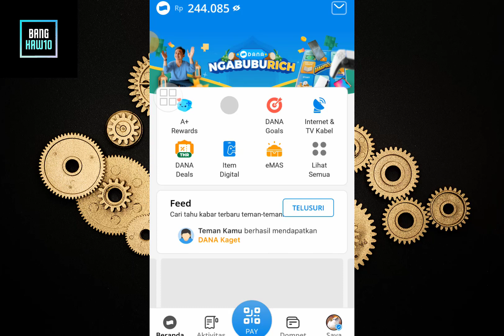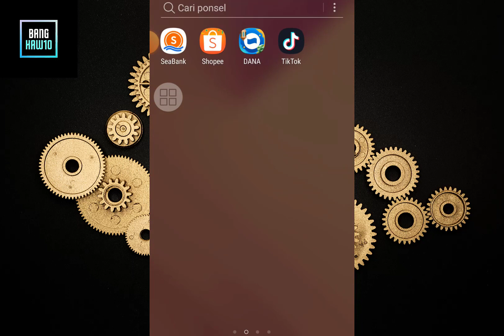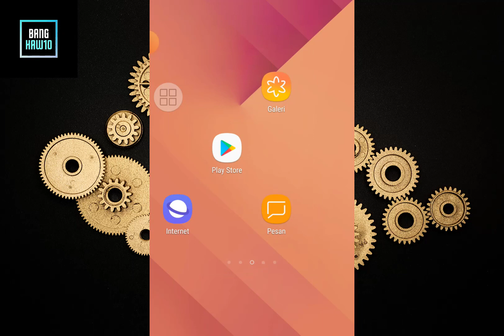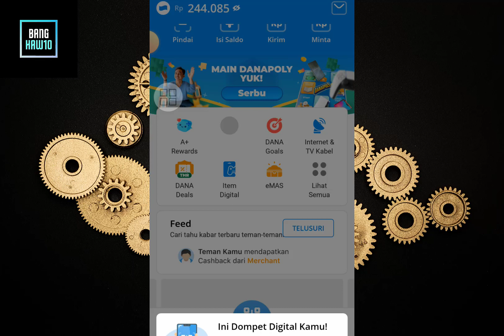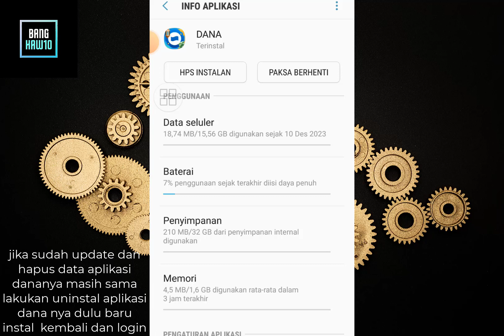Cara Atasi Aplikasi Dana Error Terkena Bahaya pengguna ponsel yang di root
Hello temen-temen semuanya kesempatan video kali ini saya kembali ingin berbagi bagi temen-temen yang mengalami kendala seperti divideo pada aplikasi dananya
Mohon temen-temen bisa simak baik baik dari apa yang telah saya sampaikan didalam video ini
Mohon jangan diskip ya guys
karena penting biar tidak panik
Semoga bisa bermanfaat
Terimakasih.

penyebab aplikasi dana error.